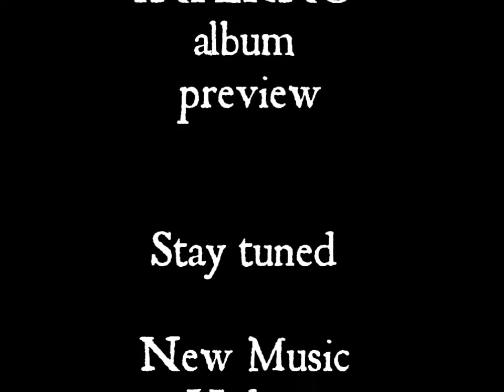Bass Guitar - In the Studio with Dispel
Another sneak preview of our 2nd Album "Inferno"

Huge Thanks to Jamie, the ripping Bassists from
"Misanthropik Records recording artists Valkyrie X"
for recording bass tracks with us.